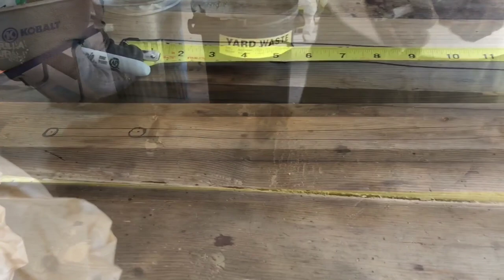日式花园2：乌石水站 DIY Japanese Garden2: Black Rock Water Pillar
可伸縮乳膠花園軟管, 黃銅接口 Expendable Latex Garden Hose with Brass connectors

戶外水管分水龍頭黃銅件 Hose connector brass：

戶外水管黃銅鏈接件，連結橡膠或塑料供水管， Garden Hose Repair Kit, I use it to connect supply rubber hose

高壓氣接頭，防漏測試和入冬防凍專用 Air compressor Blow out Adapter

家用高壓氣機器及組件 Air Compressor Kits, Good for Family use：

硅膠膠帶，家居必備的「萬金油」據說是美軍都配備的物件，修水修電，耐高溫、耐壓力，我用來包裹埋在地下的銅管。Silicon Tape, very versatile utility tape, heat and corrosion resistant, I use it to wrap the underground copper pipe

戶外hose水龍頭 outdoor hose faucet

水管焊接組件， 銲錫、焊油和砂紙 Plumbing Soldering Kits

打磨/切割機器，非常多用途的工具 Angle Grinder 4 1/2”